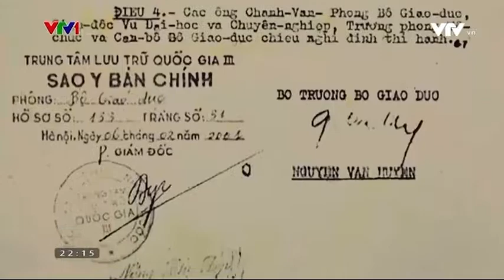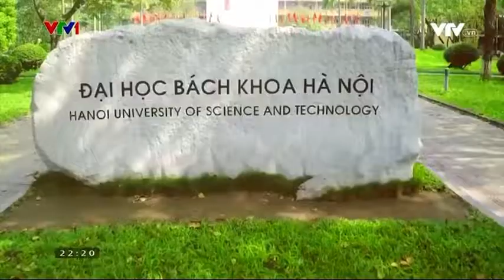[VTV1] Nhật ký người Việt: Đại học Bách khoa Hà Nội 65 năm trưởng thành và phát triển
Tự hào về ngôi trường của chúng ta ❤

Cảm ơn VTV đã lưu giữ những thước phim quý giá về Đại học Bách khoa Hà Nội .